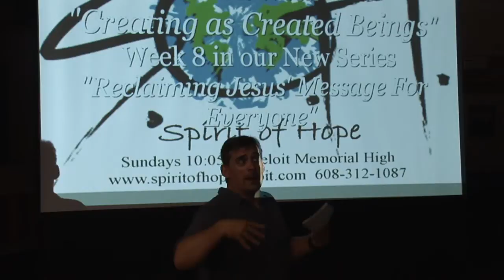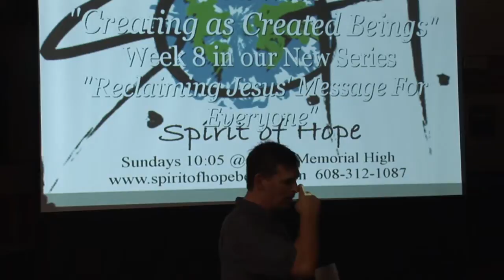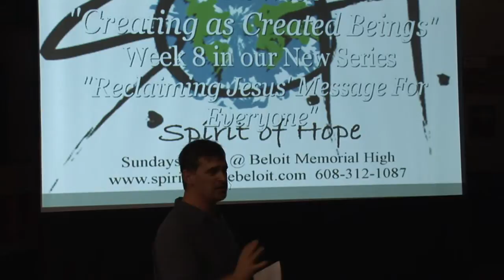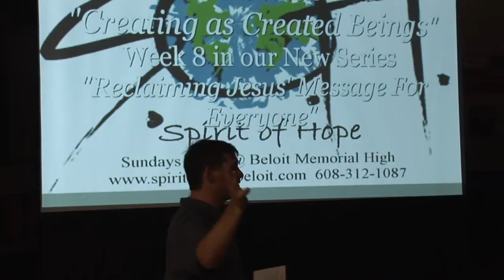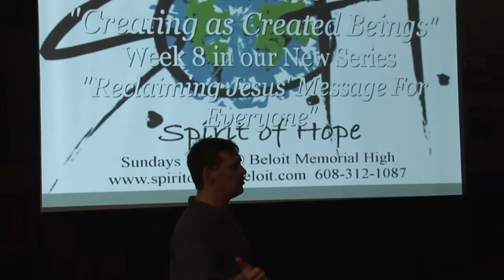Part 3 of 3 Participating as Producers.wmv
This is part 3 of 3 in the message "Participating as Producers", the 7th week of the series "Reclaiming Jesus' Message for Everyone." This message is from Pastor Kurt O. Handrich of Spirit of Hope (SOH) in Beloit and is guided by the book "Emerging Churches" by Eddie Gibbs and Ryan K. Bolger. Spirit of Hope is a movement of faith including people of many ages, cultures, races and sexual orientations in Beloit WI who are seeking something real and who believe "it is better to ask questions we can't answer than to have questions we can't ask." SOH worships at 10:05 at Beloit Memorial High School. All music and videos under CVLI and CCLI License No. 2861746.